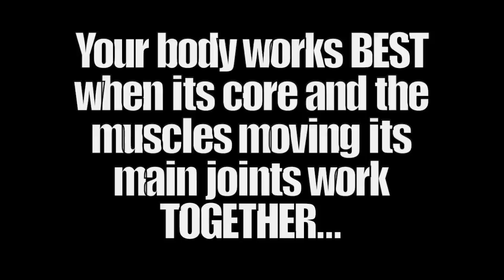Kettlebell Performance Cardio Workout [Burn Fat & Build a POWERFUL Core!] | Chandler Marchman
In this video, Coach MANdler takes you through a quick and intense kettlebell core cardio routine that takes just minutes to perform, and helps you burn fat fast while dramatically increasing core strength (via anti-lateral flexion work) and athletic performance...

~The Workout~
a) KETTLEBELL Snatch to Windmill Squat (3 sets : 3 reps / side)
b) KETTLEBELL Single Arm Strict Press (3 sets : 3 reps/side)
c) KETTLEBELL Anti-Lateral Flexion Squat (3 sets : 3 reps/side)
d) KETTLEBELL Single Arm Swing (3 sets : 3 reps/side)
{REST NO MORE THAN 3 MINUTES BETWEEN ROUNDS} If you’re a busy dude over 30, you need a different approach to burning fat and reviving your anabolic hormones to look good, feel good, and f... good as you age. That’s why I upload new videos every Monday, Wednesday, and Friday on this fitness channel to give you kettlebell beginner and advanced workout videos, including kettlebell fat loss routine, kettlebell training for strength, kettlebell HIIT workouts, etc. I will also share helpful tips and routines that you can do at home or in the gym using dumbbells, barbells, bands, body weight, and other strongman implements. These are designed to achieve maximum muscle development, burn fat for hours, increase core strength and ultimately help you move more explosively WITHOUT experiencing aches and pains from inflammation and overtraining. Best of all, these workouts typically only take 10 minutes or less, so you can get fast & dramatic results that help you look good naked and perform like a BEAST...without dedicating your life to fitness. Follow my videos if you want to look good, feel good, and f... good in under 10 mins a day.